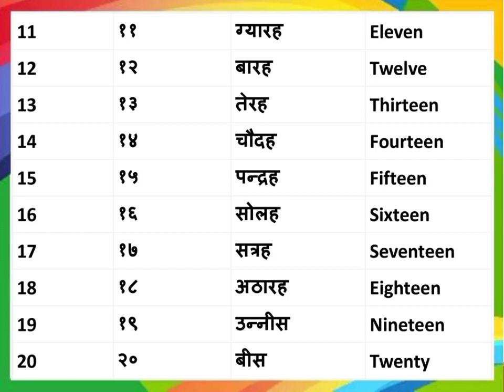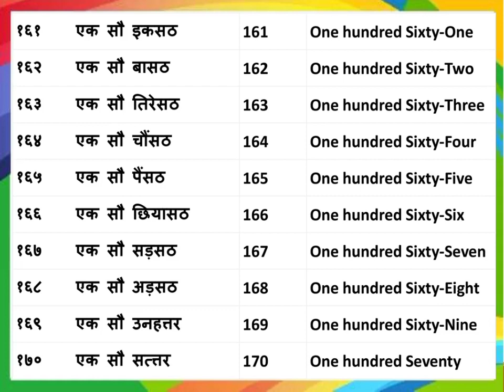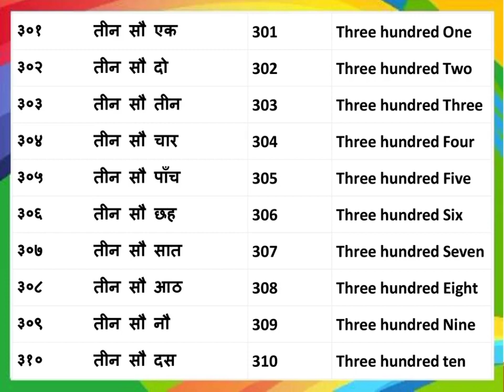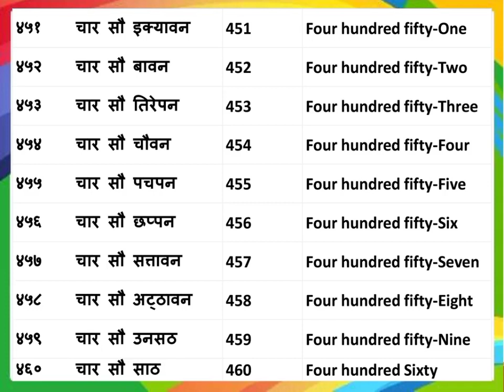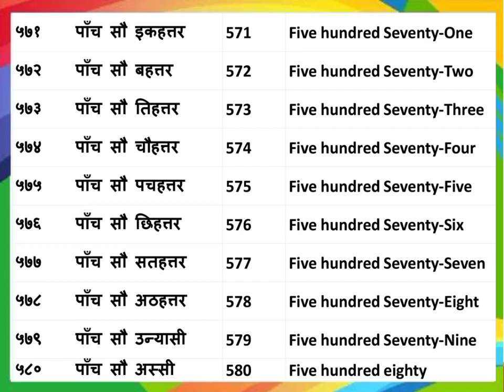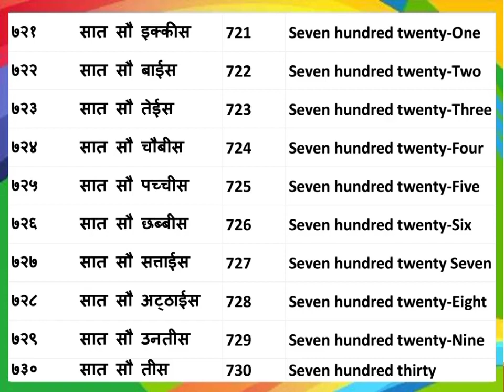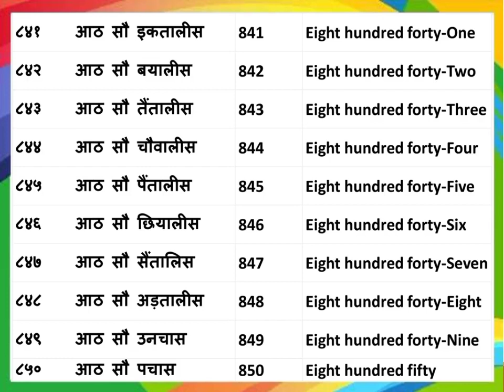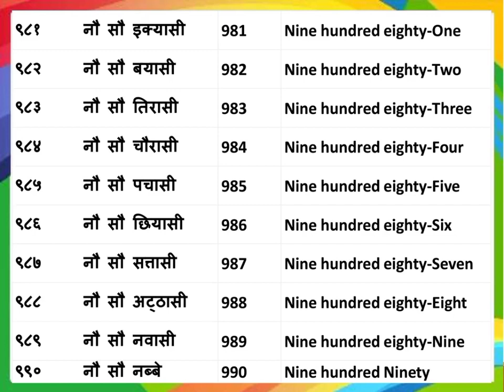Ginati 1-1000 Hindi numbers 1-1000 hindi counting 1-1000 हिन्दी गिनती १ से १००० तक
Hindi ginati (1-1000)/हिंदी गिनती(१-१०००)/Counting (1-1000)
हिन्दी गिनती (1 - 1000) Hindi numbers#hindi bignners easy learning easy way/Hindi numbers/ हिंदी गिनती (1to1000)/Ginati/ 1 to1000/Hindi Ginati/एक से एक हजार तक/१ से १००० तक
Hindi numbers (1 to 1000) for Beginners
This video will help to learn 1 to 1000 counting in Hindi. Easy learning of numbers from 1 – 1000 for kids. One to thousand– Easy way to learn counting 1- 1000 in Hindi for kids and beginners. This video will help to teacher also for teaching to kids.
This online video gives Hindi Numbers Learning in Hindi audio from 1 to 1000 counting for kids.
Numbers in Hindi 1-1000 is sometimes difficult for small kids to learn while starting the schooling. This is an effort to make pronunciation easy in Hindi.
Text is given in English also so that students can read it in English in case of any problems in pronunciation. Through few person pronounce and write it differently but basis aim of this is to develop an understanding in students in easiest ways.
So, learning of Hindi numbers has been made easy here
1 से 30 तक हिंदी गिनती (हिंदी में) 1 se 30 tak Hindi Ginati . Hindi Ginati. Hindi learning for kids:
1 से 20 तक हिंदी गिनती (हिंदी में) 1 se 20 tak Hindi Ginati . Hindi Ginati. Hindi learning for kids:
1 से 10 तक हिंदी गिनती (हिंदी में) 1 se 10 tak Hindi Ginati . Hindi Ginati. Hindi learning for kids: